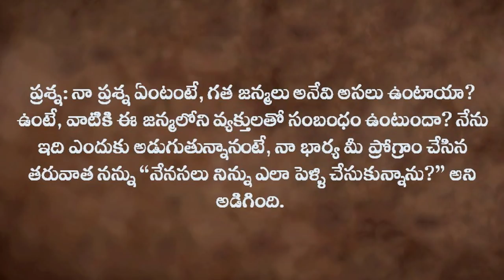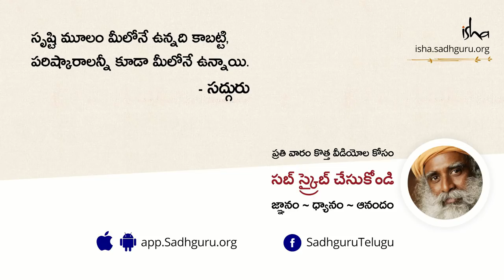గతాన్ని తవ్వి చూడకండి! Stop Digging Into The Past | Sadhguru | Telugu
జీవిత సంబంధాలు ఇంకా పూర్వజన్మలపై అడిగిన ప్రశ్నకు సద్గురు సమాధానమిస్తున్నారు.